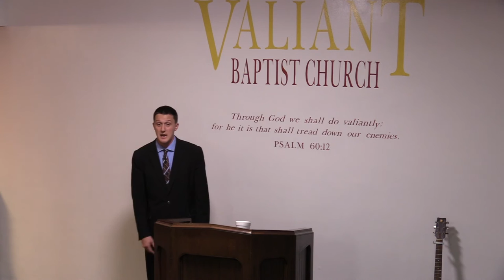Genesis 33 verse-by-verse | Jacob Meets Esau Again, Forgiveness, Repent, Grace, Humility